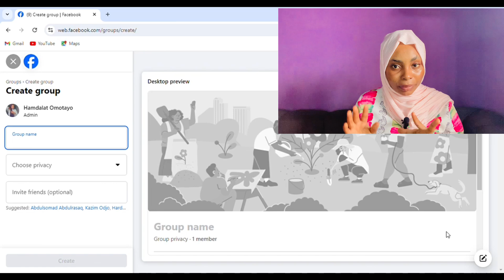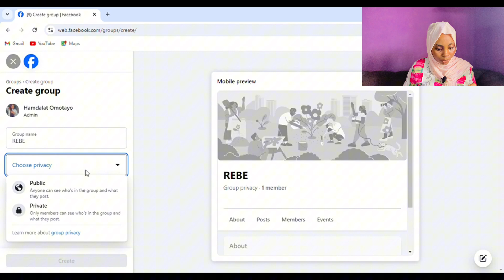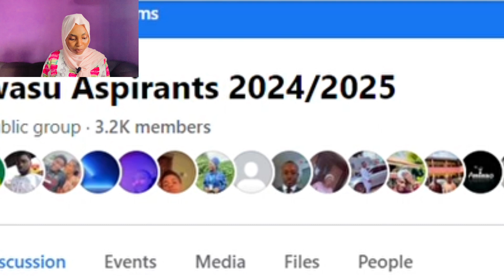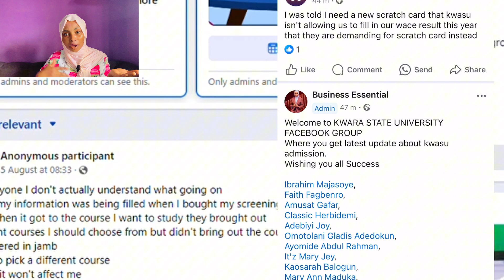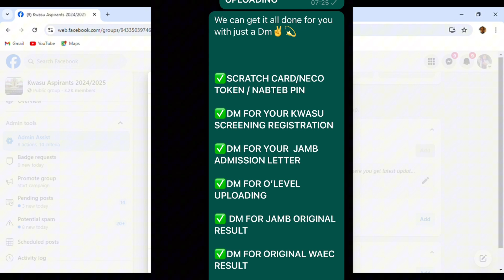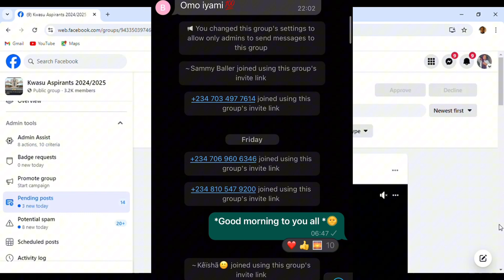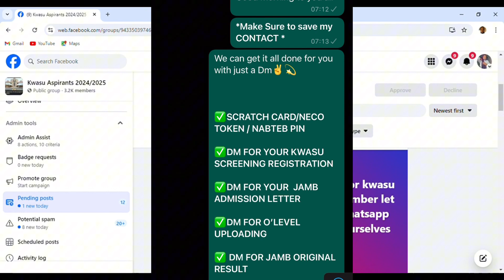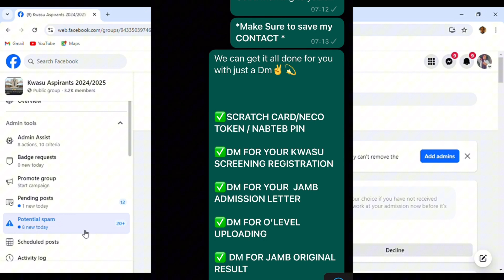How to Make 90k/Month Online||How to Make Money online#makemoneyonline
In this video I show you how I made money online using my smartphone
How to make money online using your facebook and WhatsApp Account

Easy way to make money online 2024